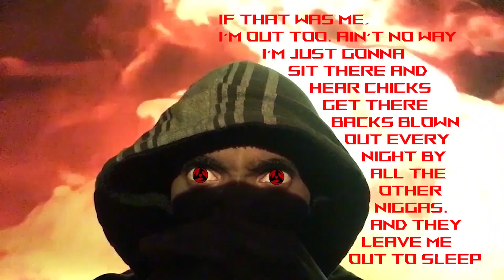Love and Monsters Movie Verdict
Yep, I would've left too. Ain't no way I'm getting blue balled every night like that.

Boku no Hero Academia - Kimi no Chikara (Todoroki & Endeavor Theme)